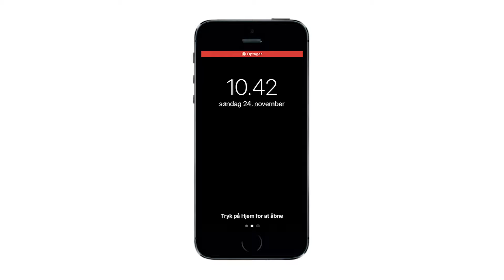Facebook Messenger New Message Sound Effect (Pop-ding)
High Quality Facebook Messenger New Message / Notification Sound Effect (Pop-ding)

This sound effect has been recorded with a software program recording the screen and audio directly from the iPhone which ensures the highest quality possible.

facebook messenger typing sound effect,
messenger facebook sound call effect,
facebook messenger facetime sound,
facebook messenger message sound,
facebook messenger new message sound,
facebook messenger not playing sound,
new facebook messenger sound,
facebook messenger no sound,
sound of facebook messenger,
facebook messenger sound problem,
facebook messenger pop sound,
facebook messenger phone call sound,
facebook messenger ringing sound,
facebook messenger sound settings,
facebook messenger send sound,
messenger sound settings,
fb messenger sound settings,
facebook messenger text sound,
facebook messenger typing sound,
messenger typing sound,
facebook messenger video call sound,
messenger video call sound,
messenger video call sound not working,
no sound on facebook messenger video call,
facebook sound effect,
facebook soundtrack,
facebook sound collection,
facebook sound off,
facebook sound not working,
facebook sound message,
facebook sound call,
facebook sound problem,
facebook sound prank,
facebook sound autoplay,
facebook like sound off android,
facebook like button sound off,
facebook notification sound kaise band kare,
facebook like button sound,
facebook beep sound,
facebook bell sound,
facebook bubble sound,
facebook birthday sound,
facebook sound collection terms,
facebook sound collection download,
facebook sound copyright,
facebook chat sound,
facebook notification sound change,
facebook video call sound problem,
facebook sound doesn't work,
facebook sound download,
facebook ding sound,
facebook dating notification sound,
facebook messenger sound desktop,
facebook dating sound,
facebook sound effects download,
notification facebook sound effect,
messenger facebook sound effect,
heart facebook sound effect,
facebook pop sound effect,
facebook sound fx,
facebook sound files,
facebook friend request sound,
facebook facetime sound,
facebook friend request sound effect,
facebook ke gane sound,
facebook gaming sound effect,
facebook heart sound effect,
how to facebook sound off,
facebook call sound 10 hours,
facebook notification sound iphone,
facebook notification sound ios,
facebook notification sound kaise change kare,
facebook ka sound,
facebook ka new sound,
facebook ke sound,
facebook sound like button,
facebook sound library,
facebook like sound,
facebook like sound off,
facebook live sound problem,
facebook like sound setting,
facebook like notification sound,
facebook live video sound not working,
facebook sound messenger,
facebook sound muted,
facebook messenger call sound,
facebook message sound effect,
facebook messenger sound effect,
facebook messenger sound off,
facebook like sound effect mp3,
facebook sound notification iphone,
facebook notification sound effect,
facebook video sound not working,
facebook messenger notification sound,
facebook notification sound off,
facebook notification sound 2019,
facebook sound on like,
facebook old message sound,
facebook notification sound old,
facebook auto sound on videos,
facebook ping sound,
facebook post sound effect,
facebook pop sound,
facebook ringtone sound,
facebook refresh sound,
facebook notification sound remix,
facebook messenger sound remix,
facebook messenger sound ringtone,
facebook sound studio,
facebook sound settings android,
facebook video sound settings,
facebook notification sound settings,
facebook share sound effect,
facebook tone sound,
facebook text sound,
turn off sound facebook like,
facebook upload sound effect,
facebook thumbs up sound,
facebook video call sound,
facebook video sound off,
facebook sound when like,
facebook video sound not working android,
facebook messenger sound not working,
facebook live sound not working,
facebook whistle sound,
facebook writing sound,
facebook like sound off 2018,
facebook notification sound 2018,
facebook notification sound 2017,